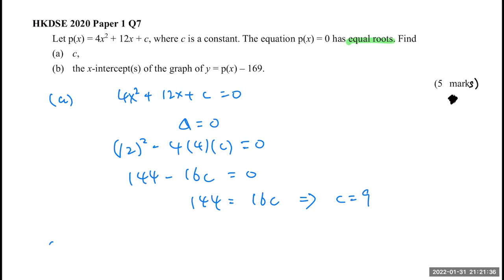HKDSE 2020 Paper 1 Q7 Quad